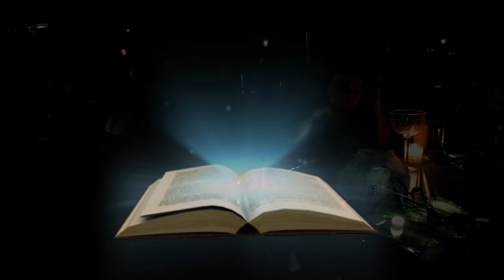BECKYs50TH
FRIENDS AND FAMILY CAME TOGETHER TO THROW MY MOTHER A 50TH BIRTHDAY PARTY! THANKS TO ANYONE AND EVERYONE WHO HELPED! LOVE YOU ALL